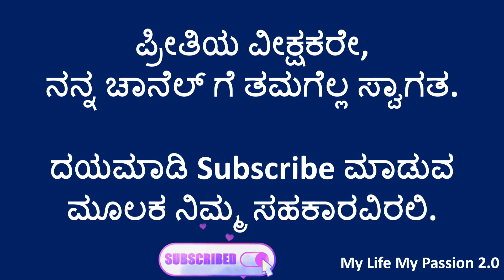ಪದಬಂಧವನ್ನು ಪೂರ್ಣಗೊಳಿಸುವಿರಾ?? || Kannada Puzzle || Kannada padabandha